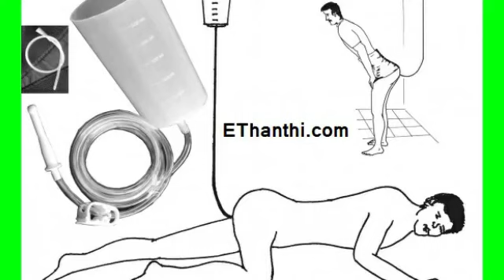5 days தெலுங்கானாவில் வர்மகலை முகாம் // நீங்களும் வைத்தியராகலாம் // ஆசான் வர்மா ஜெகன்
உலகில் முதல் முறையாக 🙋🏼‍♂️
நமது மூதாதையர்கள் உடைய வைத்திய கலை🩺 // உங்கள் வாழ்வில் *ஒருமுறைதான் அதிர்ஷ்டம்*🤝🏼 தேடி வரும் அது மறுபடியும் வராது இப்பொழுது அது உங்கள் வீடு🏠 தேடி வந்திருக்கிறது உடனடியாக இணையுங்கள்🤝🏼 *வாழ்க வளமுடன்*🙌🏼

For the *first time in the world*🙋🏼‍♂️ the medical art of our ancestors // *Once in your life* luck will come in search of it will not come again now it has come in search of your home.Join  immediately.
🧘🏼‍♂️ *Healer Jegan*, Divine Healing Center,🛖